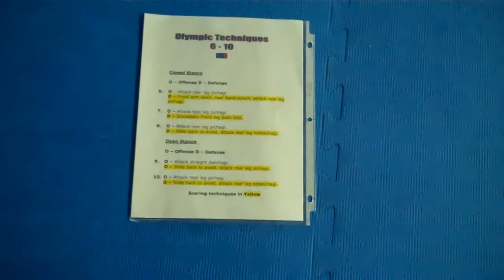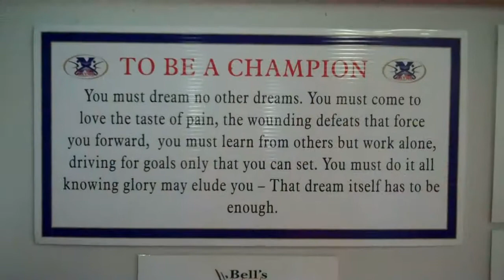2012 Junior Graduation Camp "Day 3"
Highlights from day 3 of Junior Graduation Camp, Refereeing, Body Pad Training, Olympic Techniques, Sparring. Created on July 18, 2012 using FlipShare.